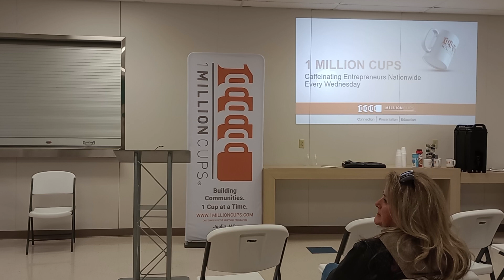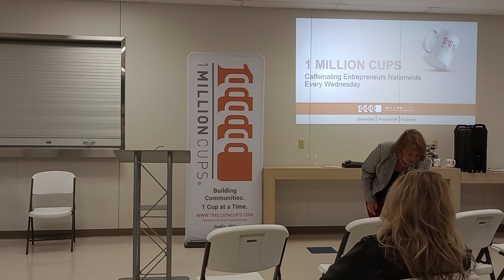11.30.22 SMB Sponsor of 1MC